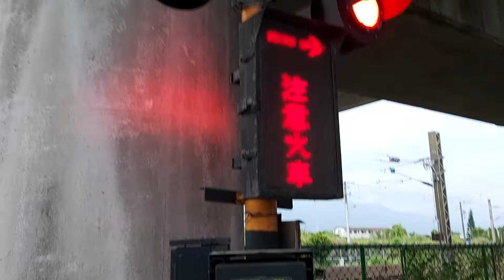285次花蓮發車經由海線開往員林的TEMU1002+TEMU1001車王太魯閣自強號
110/7/29花蓮豐村平交道18:19分拍攝285次花蓮發車經由海線開往員林的TEMU1002+TEMU1001車王太魯閣自強號